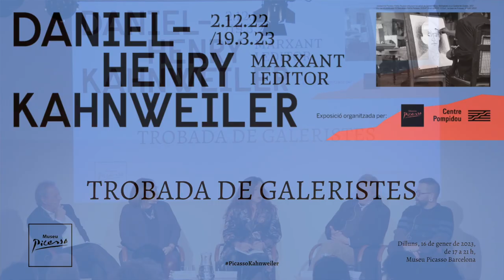“Trobada de galeristes” Daniel H. Kahnweiler i les relacions amb el galerisme i el col·leccionisme.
“Trobada de galeristes” Daniel-Henry Kahnweiler i les relacions amb el galerisme i el col·leccionisme.

Intervencions:
Àngels De la Mota (Galeria Estrany-De la Mota)
Miguel Marcos (Galeria Miguel Marcos)
Ismael Chappaz (Espai Tactel Toormix)
Miquel Molins (Fundació Banc Sabadell)
Modera: Rocío Santa Cruz.